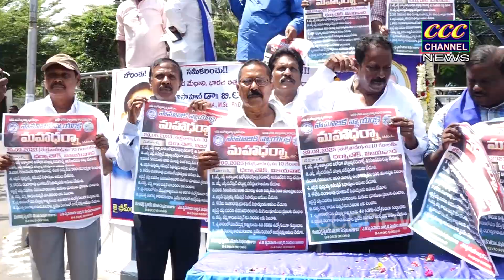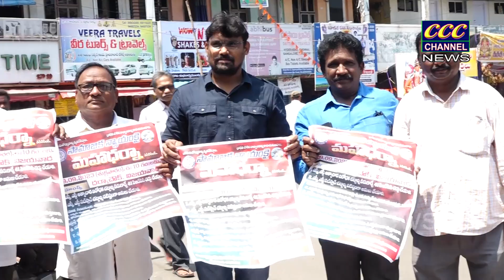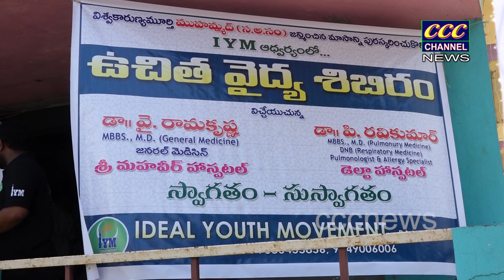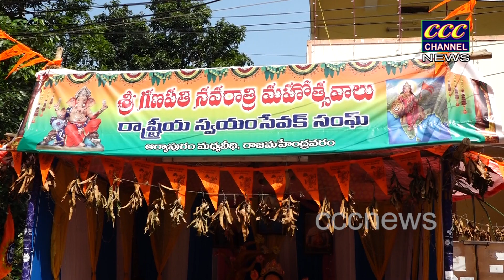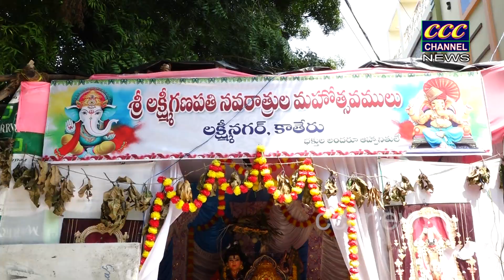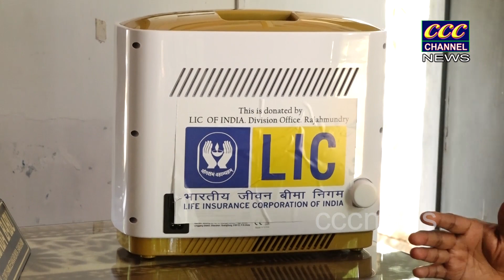28 09 2023 CCC NEWS